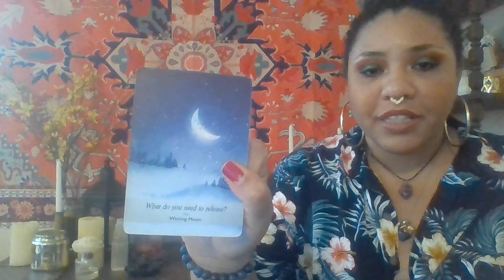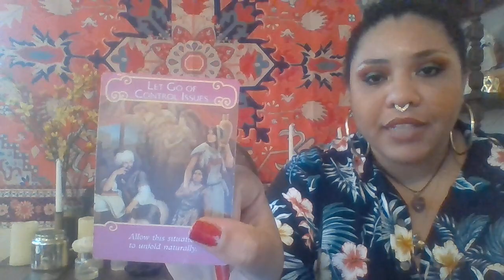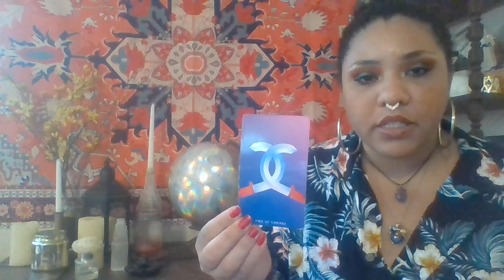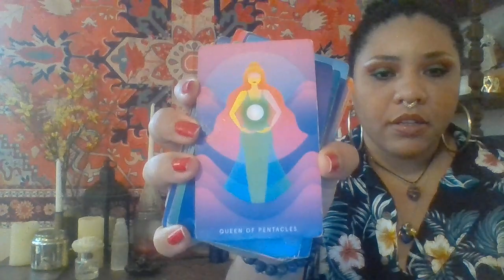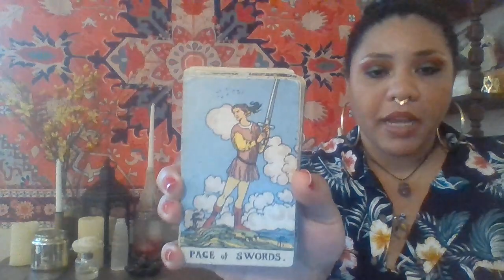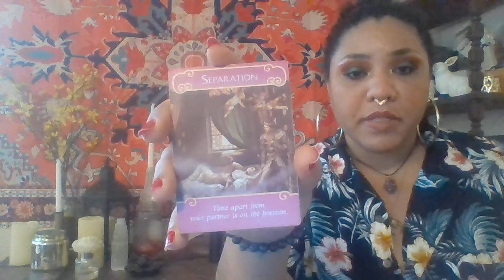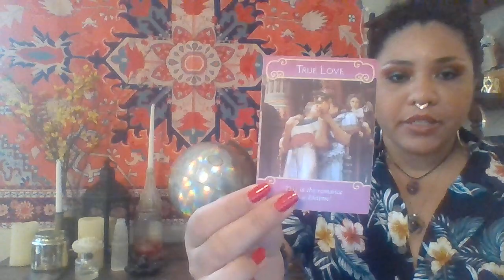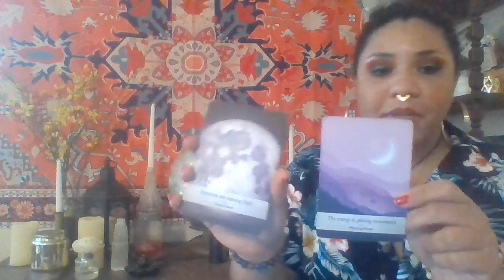Thank you,next! Moving on and seeing the purpose of karmics. New cycles ahead!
Hey, lovelies! You're moving on from past cycles and feeling great. A sense of peace and understanding comes when we shift our perspective and see the divine purpose for the things that we have experienced. It is not the trauma that happens to us that defines us! It is how we respond and choose to grow from these things that build the person we will be. In that, we see the person we were always supposed to be! WOW collective, I am so proud! Keep going! You're doing it! Good luck out there! Love and light!

FEATURED VIDEOS

Karmic was jealous of the love he had for his kid so she revealed the truth! "That's not your son!"

Stuck in a break-up to make up karmic cycle. Masculine is playing get back instead of moving on.

Karmic BS! You're disconnecting from them and they don't like it. Don't match their toxic energy!

**As always I am incredibly grateful for the beautiful energy exchange on this channel! Enjoy yourself and be careful. **💕🙏

                                        🔮**Decks Used**🔮